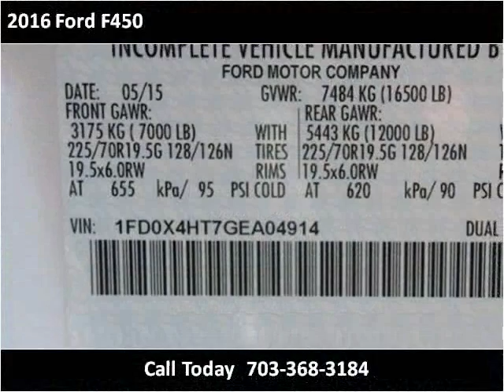2016 Ford F450 New Cars Manassas VA